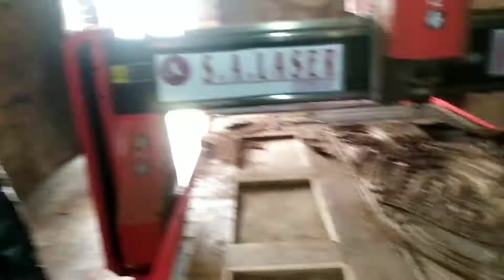1325 Furniture Wood Design machine Installe in Murshidaabad.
Well come to S.A. Laser technology.
We are Provide All Type CNC, Laser, plasma, Fiber laser Cutting Machine All Over India.
All Over india Delivery and Service Available.
Company Address-
V145-D, Mondal pata Lane, Garden Rich, Metiyabruz.
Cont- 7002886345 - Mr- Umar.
Cont- 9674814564- Mal W. Islam.